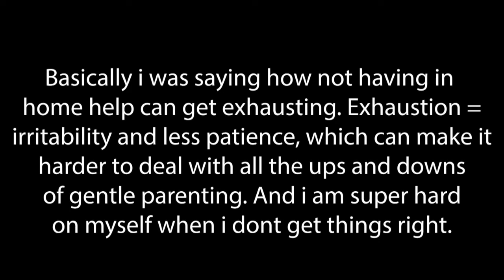Gentle Parenting + Why I Started & How Its Going!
Happy Humpday Keystones!

I hope you all are doing well. Just wanted to give you all some insight on life as a mom and why i made the decision to parent the way that i do. Its a little lengthy, but i hope you take the time to share space with me.

Love Always.